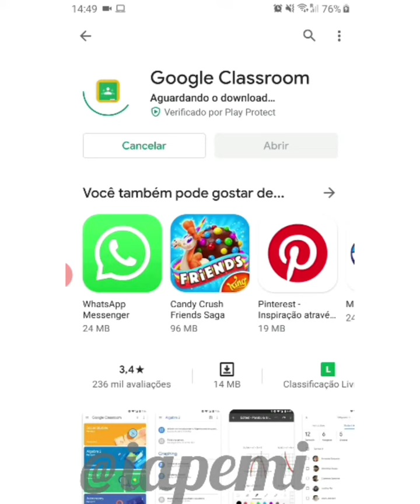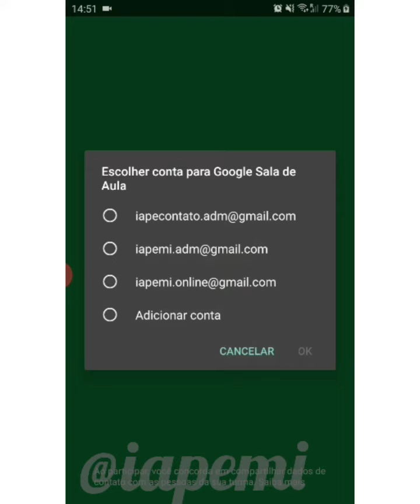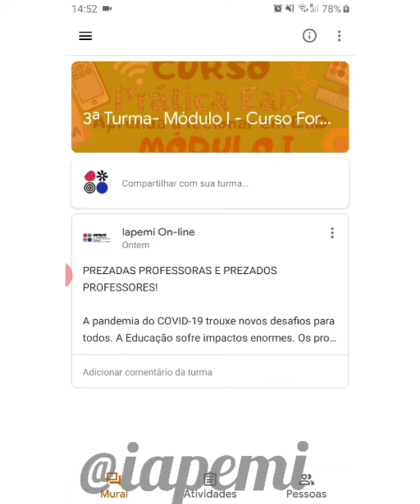Como acessar o aplicativo Classroom pelo celular com o código da turma.